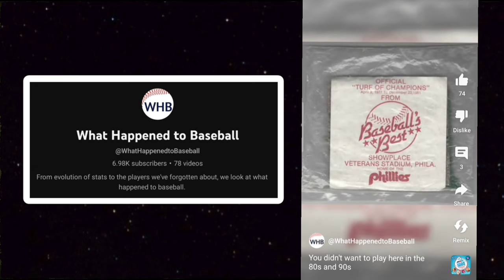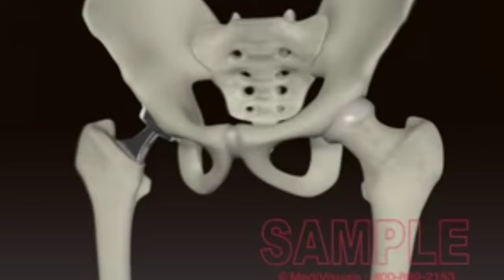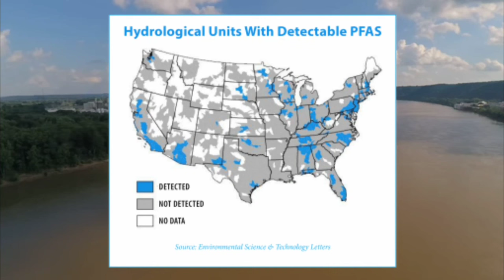Did the Astroturf of Veterans Stadium Cut Down Phillies Legends? 🔬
Veterans Stadium was the backdrop for unforgettable Philadelphia sports memories for decades, but did its artificial turf leave a legacy of toxicity within the baseball players who called it home? Innovation can have a dark side.

Check out ‎@WhatHappenedtoBaseball

Relevant Players: Darren Daulton, John Kruk, John Vukovich, Ken Brett, Johnny Oates, Tug McGraw, David West, Lenny Dykstra, Curt Shilling, Mitch Williams, Larry Bowa, Greg Luzinski, Gary Maddox, Gary Carter, Dan Quisenberry, Bobby Murcer